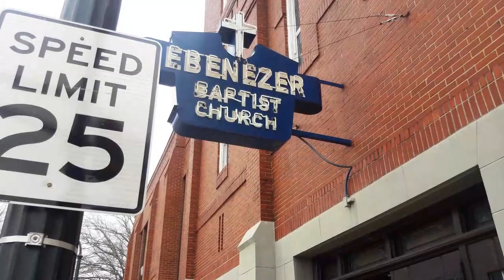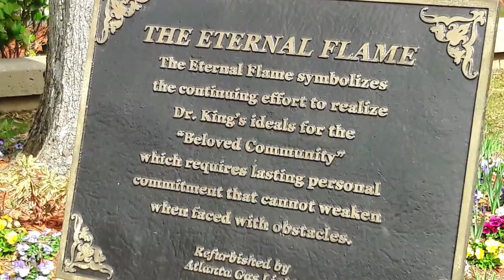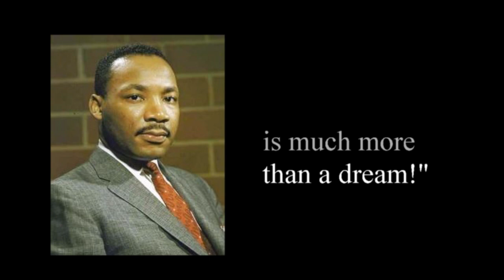MLK Tribute movie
Atlanta is doing a great job of commemorating the life and legacy of Rev. Dr. Martin Luther King Jr.  The King Center is a powerful testament to his work.  Coretta Scott King left a worthy monument to her husband.  Be sure to visit soon.